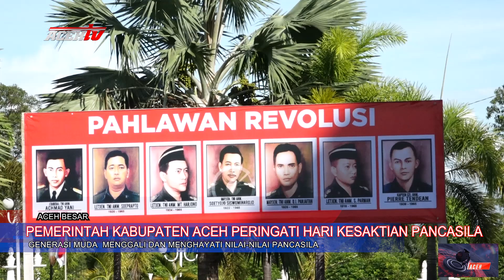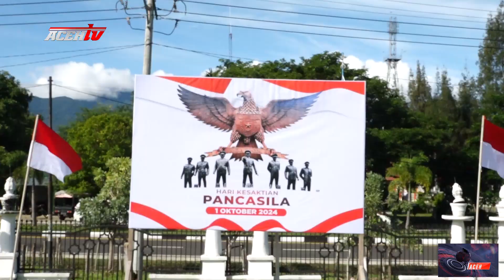PEMERINTAH KABUPATEN ACEH PERINGATI HARI KESAKTIAN PANCASILA